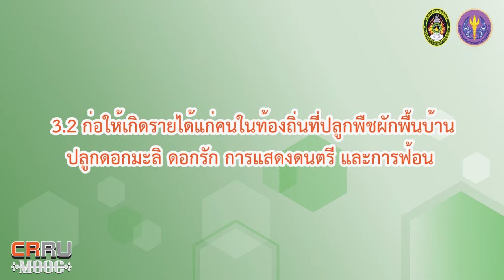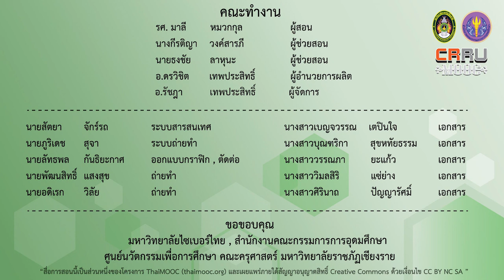โอกาส ภัยคุกคามจากการบริการอาหารแบบขันโตกในปัจจุบัน